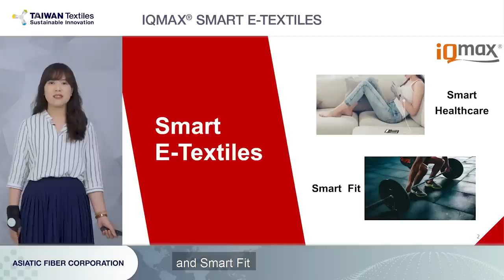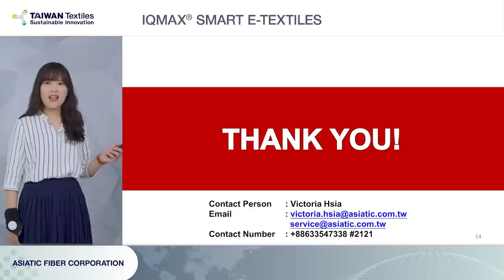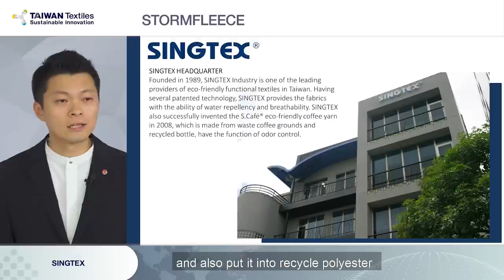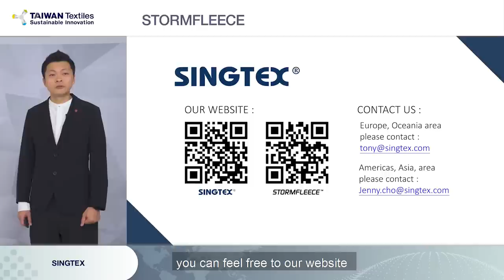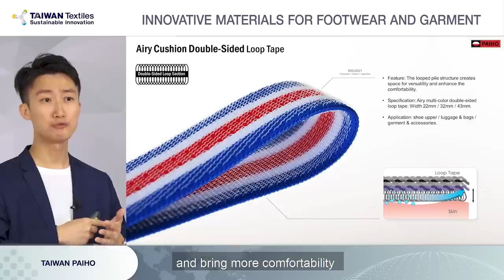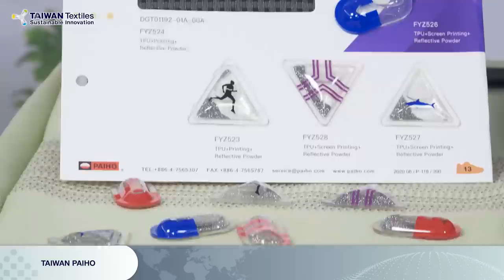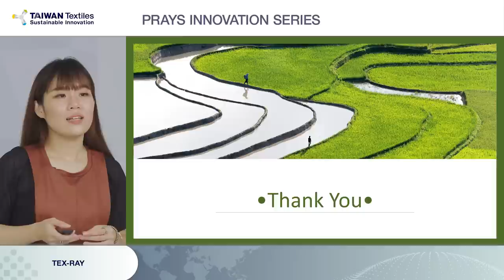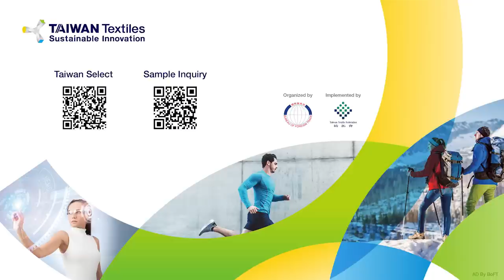Textile Online New Product Launch - Part II (English Sub)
4 Premium Innovative and Intelligent Textile Firms in Taiwan:

[0:00] Introduction
[4:05] Asiatic Fiber Corporation
[17:28] Singtex Industrial Co., Ltd.
[28:50] Taiwan Paiho Limited
[41:03] Tex-Ray Industrial Co., Ltd.